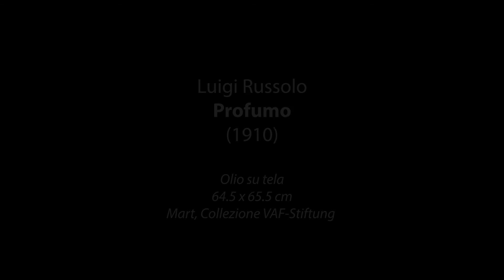Entrare nell'opera. Il Mart da casa - Luigi Russolo, Profumo, 1910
“Entrare nell’opera. Il Mart da casa” è il primo progetto di Didattica a Distanza del Mart . È composto da otto brevi video che hanno come protagoniste altrettante opere di alcuni degli artisti presenti nelle Collezioni del Mart: Massimo Campigli, Fortunato Depero, Shilpa Gupta, Fausto Melotti, Mario Merz, Luigi Russolo, Gino Severini, Emilio Vedova.
I video sono corredati da materiali didattici per i docenti della scuola primaria e secondaria che possono essere scaricati dal sito web del Mart
Immagina di entrare in una delle sale del Mart e di scegliere un’opera delle sue Collezioni. La puoi osservare con calma, esplorandola con lo sguardo. Puoi avere l’impressione di immergerti nelle sue forme e nei suoi colori.
Rallenta il ritmo ed entra in profondità, sperimentando un minuto di “meditazione estetica”: puoi farlo da casa, lasciandoti guidare dalle percezioni, consapevole che l’esperienza in museo potrà riservarti molte altre emozioni.
Come ci ricorda un verso di Tagore: “Ora è tempo di sedere tranquilli”.

Video: Mart, Armin Ferrari -  Riff video